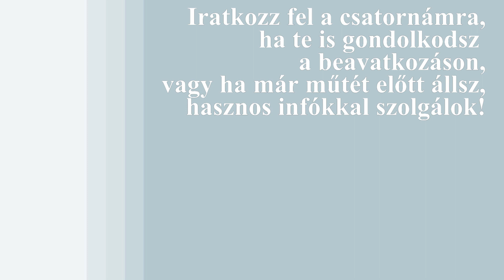YAG lézeres kezelés műlencse beültetés után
Előfordul, hogy a műlencse-beütetés után a saját lencsetokunk (annak a hátsó fala marad meg beültetéskor) valamiért zsugorodni, ráncosodni kezd - főleg akkor, ha a saját tok nagy volt. Ilyenkor a beültetést követően az azon áthaladó fény nem hibátlanul érkezik a szem belsejébe, a látás kissé homályosabb, maszatosabb marad.
Ennek a megoldása olyan egyszerű, hogy az hihetetlen: 10 másodperc alatt egy szemvizsgálóhoz hasonló készülék felnyitja a tok közepét (ahogyan azt a doki irányítja), így a probléma megszűnik. Ezt mesélem el!